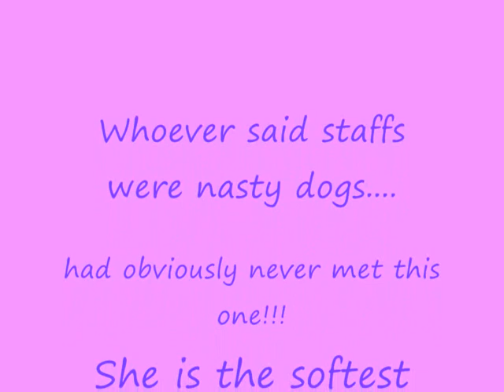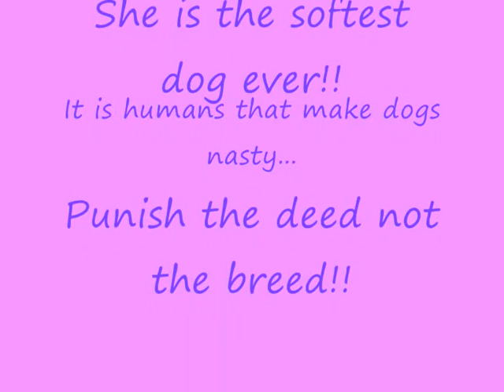Bella the staffordshire bull terrier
Pics of Bella from 1 month to 5 months...enjoy. :)